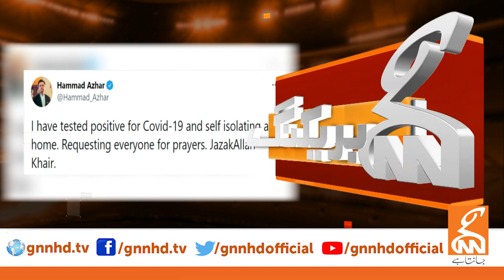Hammad Azhar tests positive for coronavirus | GNN | 01 Feb 2021